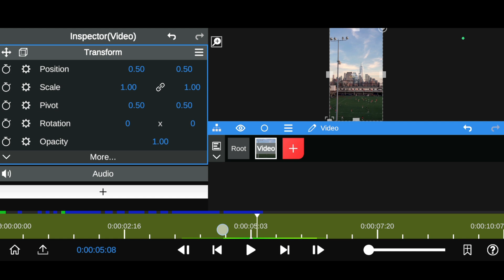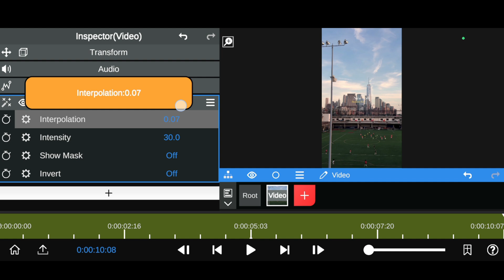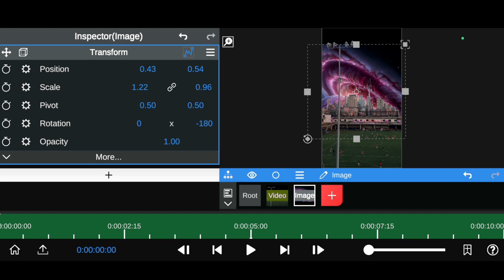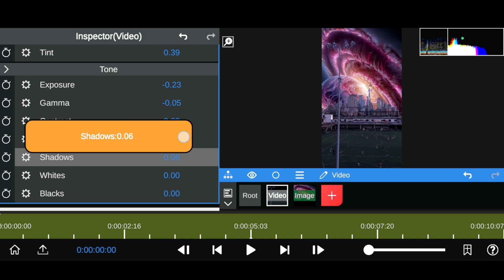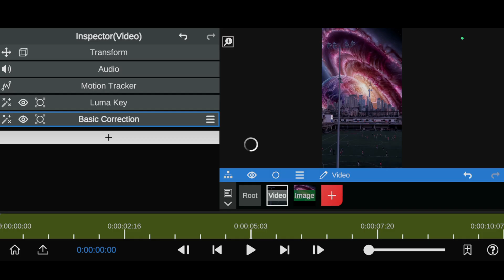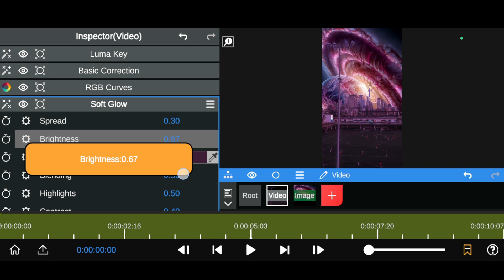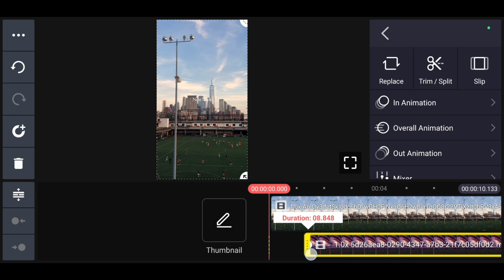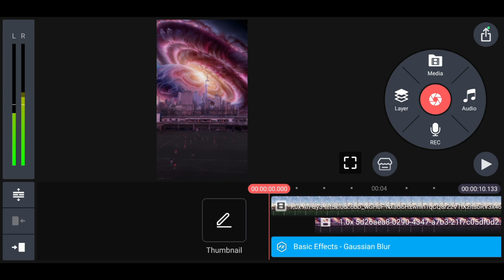Motion Tracking in Node Video sky Replacement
Tags 👉

Vfx in mobile